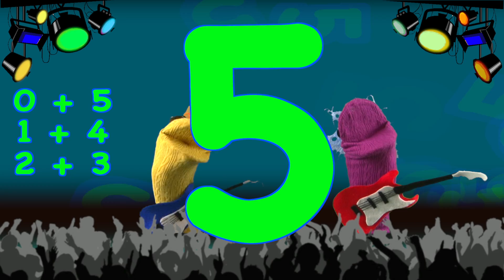Number bonds 5 - KS1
Number bonds video series teaching children how to count using all the associated number bonds of 5.